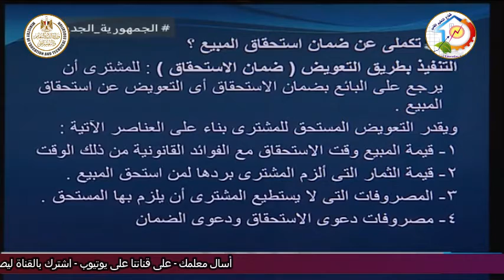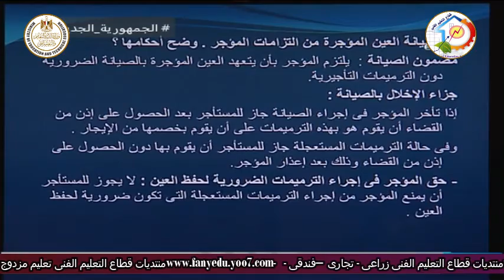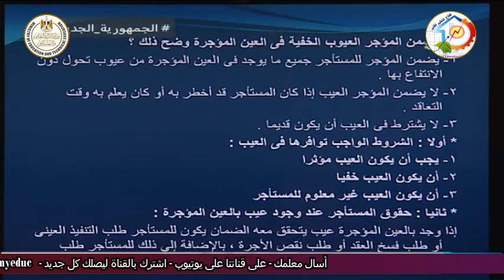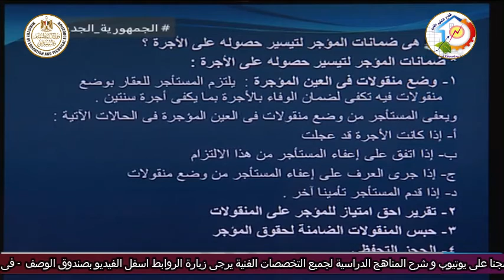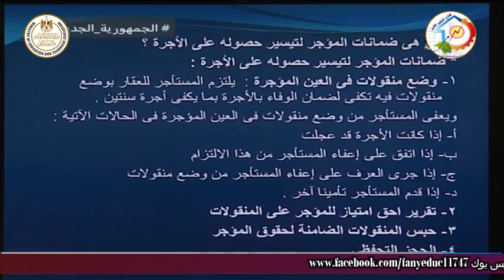التعليم التجارى - شئون قانونية - قانون مدنى - مراجعة دور ثان - أ رأفت عبد المنعم